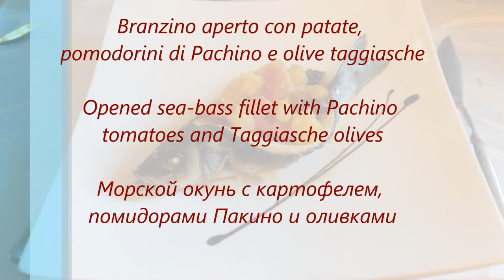Recipes in Italy video menu senza glutine ITA ENG RUS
Un video per dimostrare come sia virtuoso ma anche semplice creare un menu completo e di pregio senza glutine. Non solo per celiaci ma... per tutti, senza che nessuno  possa avvertire una "mancanza" :-)
Musiche originali e nostre. Diffidiamo chiunque da rivendicarle.